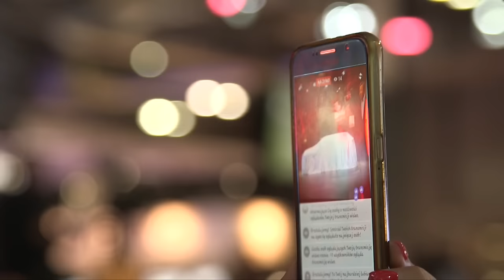Mitsubishi GT-PHEV Concept is unveiled at Mitsubishi Press Conference - Paris Motor Show 2016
Join us at the Paris Motor Show 2016 for the Mitsubishi Motors press conference, which includes the European unveiling of the exciting new GT-PHEV Concept SUV.